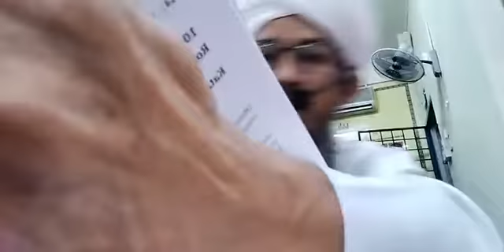Syarah Al-Hikam (Hikmah 10) Maulana Jalalluddin Ahmad Ar-Rowi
Pada mensyarahkan Hikmah ke-10 dari Kitab Al-Hikam Ibnu 'Athaillah

Please make your payment to JALALLUDIN BIN NOORDIN